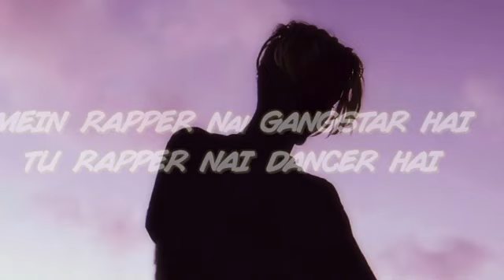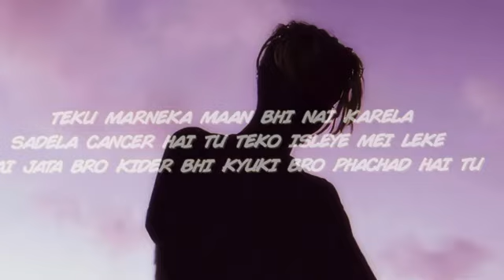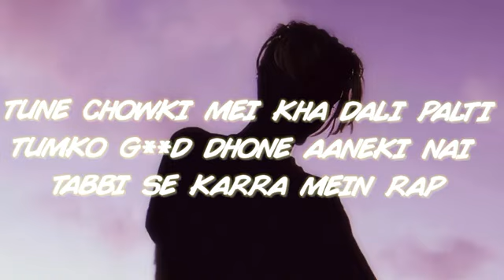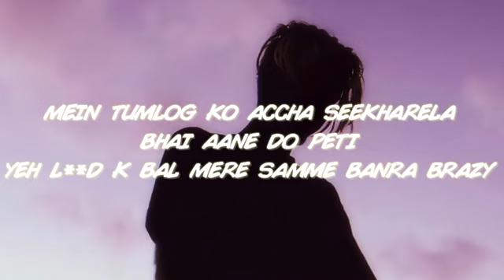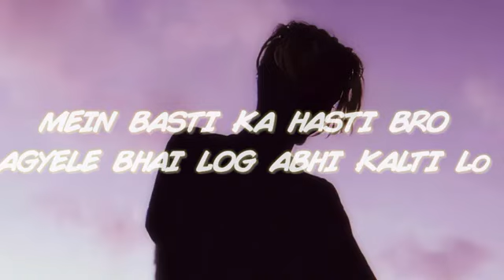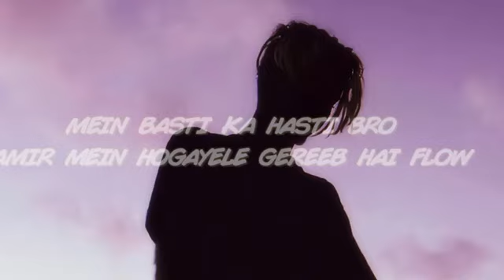Basti ka Hasti Rap😈✨️💖[Official audio] (Official Video]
Mention Channels:-

Tags explore:-